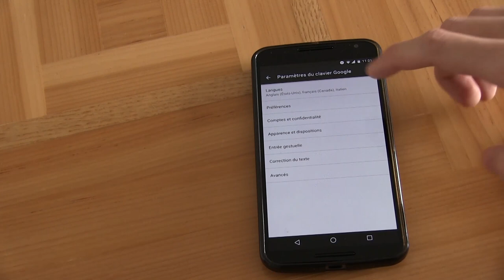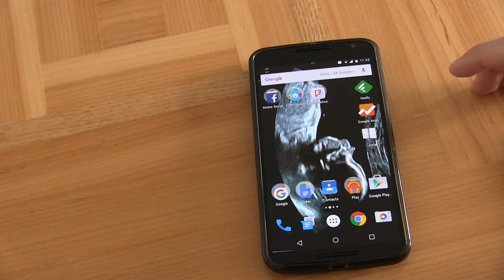Comment faire... pour activer le clavier multilingue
Ceci est une description, étape par étape, de comment faire pour activer le clavier multilingue sur un appareil Android.